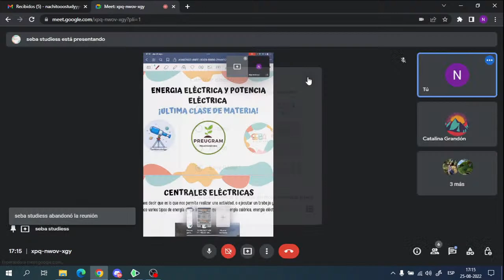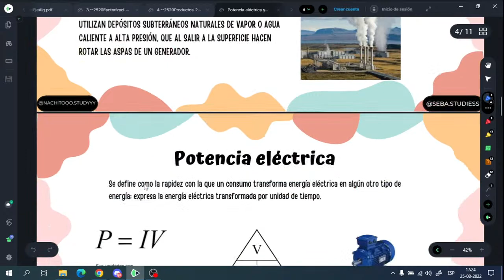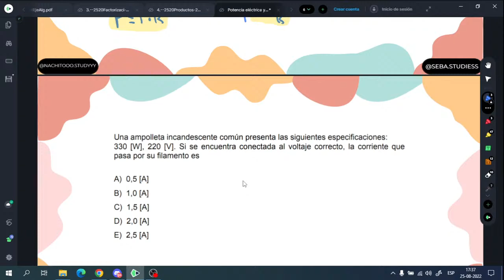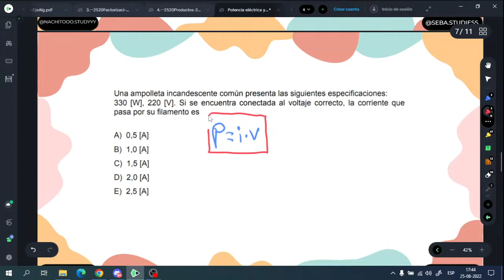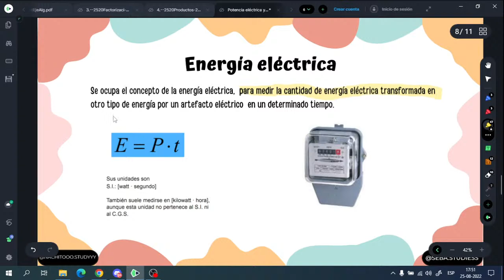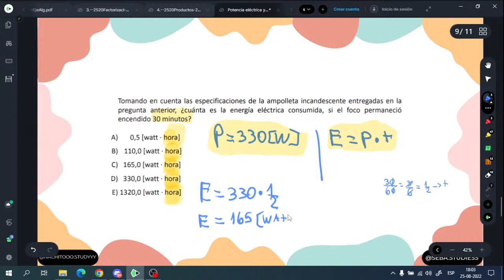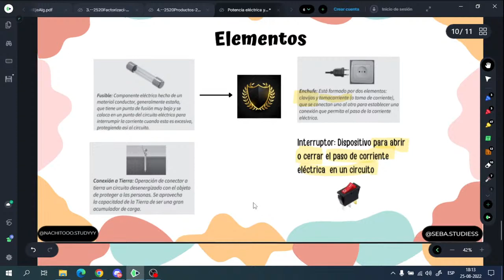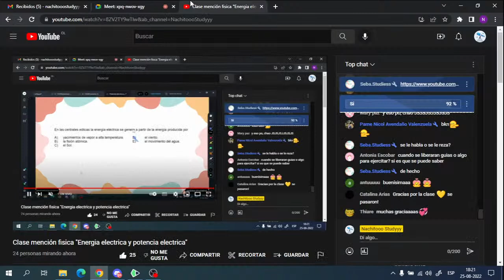Clase mención fisica "Energia electrica y potencia electrica"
Hola!, no olvides sucribirte para que no te pierdas ninguna clase!